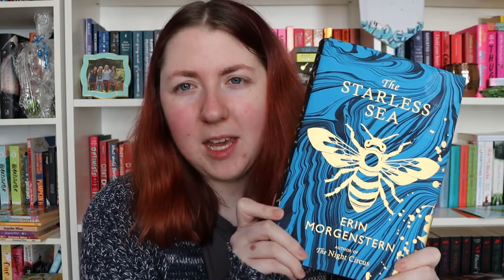DON'T JUDGE A BOOK tag - judging books by their covers, genres, tropes & other things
I was tagged in the Don't Judge a Book tag created by Cerys at Library of Cerys. (Thanks for tagging me, Cerys!) If you want to do this tag, I tag YOU!

QUESTIONS
1. A book whose story does not match the cover
2. A book you love but hate the cover
3. A book you hate but love the cover
4. A book you initially thought you would dislike but ended up loving
5. A book you initially thought you would love but ended up hating
6. A plot twist/reveal you didn’t see coming
7. An author you had low expectations for but you loved this book of theirs
8. A trope you thought you hated but this book proved you wrong
9. A book you loved from a genre you don’t typically enjoy
10. A book from your TBR that you think might surprise you

I'm Charlotte, a book blogger, BookTuber and podcaster from Wales, UK. I'm a Hufflepuff, space nerd, and musical theatre fanatic. On my channel I review books, talk about the books I'm reading, do reading challenges, and generally anything bookish (with occasional theatre-related content thrown in too).

// LET’S LEARN ABOUT… PODCAST \\

The show where you learn everything you need to know about things you didn’t know you wanted to learn! If you’re a fan of the show QI, you’ll love this.